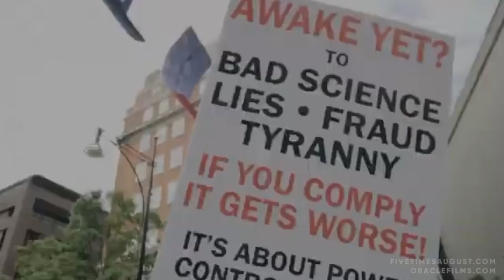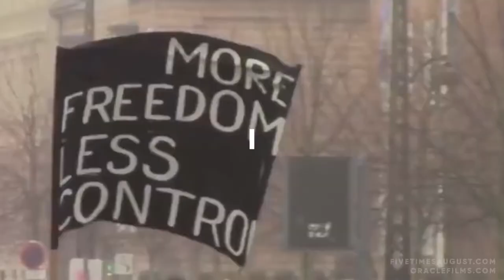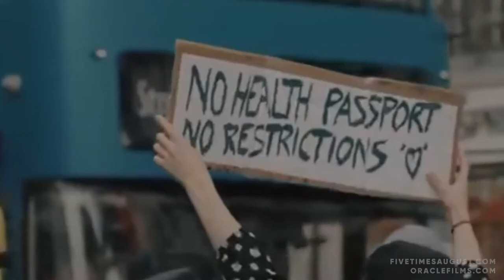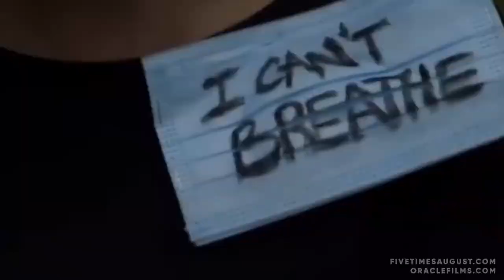I Will Not Be Leaving Quietly by Five Times August Music & Lyric Video 2021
Support Freedom Platforms.

Dedicated to all those fighting for truth and freedom. Special thanks to Oracle Films (watch their films "I Will Not Be Leaving Quietly" is available now across all major digital music platforms.

Lyrics:
You can hate me, try to break me
Talk me down and denigrate me
You can try to silence every word
But I will not be leaving quietly, no

I won’t leave
I won’t leave
I will not be leaving quietly

And you can mock me, try to out smart me
You can shame me and try to blame me
You can do your best to shut me up
But I will not be leaving quietly, noI won’t leave
I won’t leave

I’m gonna stand here
And I’ll fight for every word
I’m gonna shout the truth
Until you know it’s heard

You can scold me, attempt to control me
Ban me and censor and label and troll me
You can push me and try to kick me out

I won’t leave
I won’t leave

And you can mute me,
Strike and dispute me
Dumb down the rest, yea, but I’ll keep refusin’
You can pretend like you’ve seen the last of me

I won’t leave
I won’t leave

I won’t leave
I won’t leave
I will not be leaving quietly, no

I won’t leave
I won’t leave

I won’t leave
I won’t leave

Written & Performed by Bradley James Skistimas